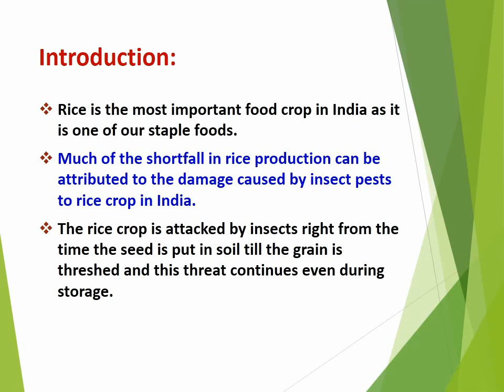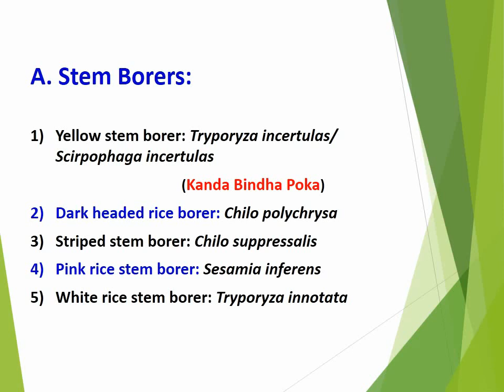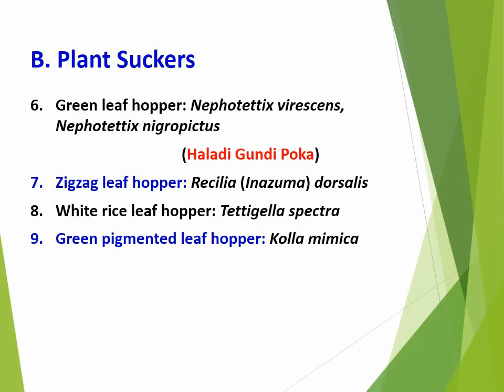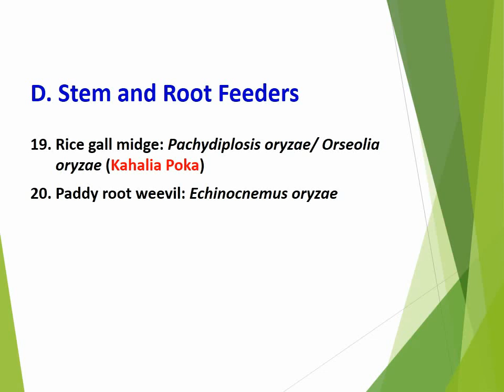Insect Pests of Rice/Paddy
Insect Pests of Rice/Paddy. Cultural practices such as increased use of nitrogenous fertilizers, extended periods of planting and harvest and growing of two or three crops of rice in a year following the introduction of high yielding varieties have also helped larger carryover and multiplication of rice pests.